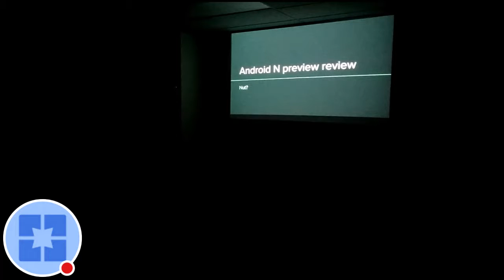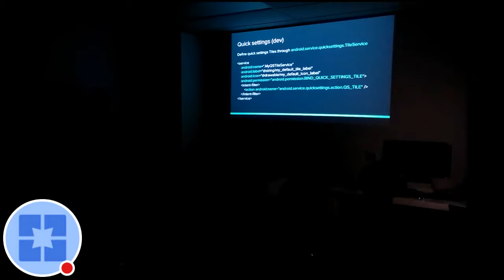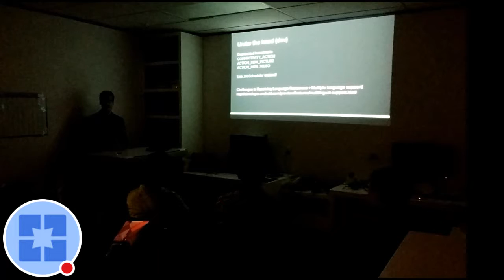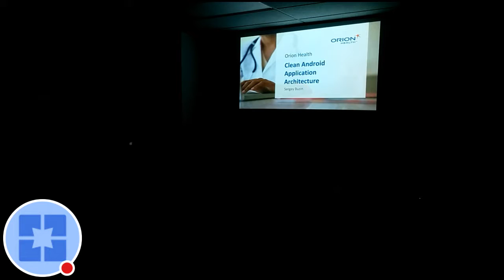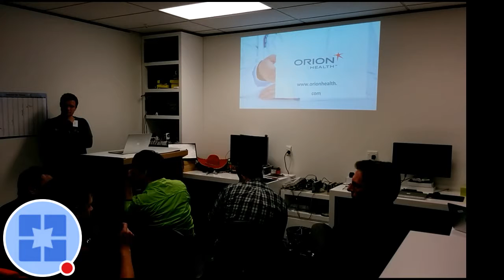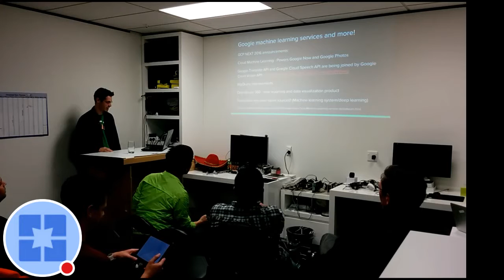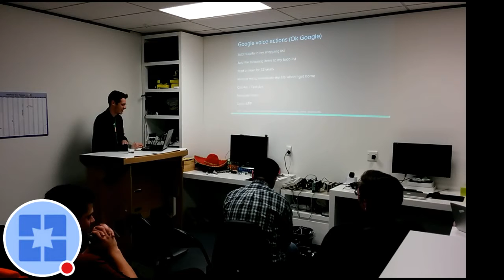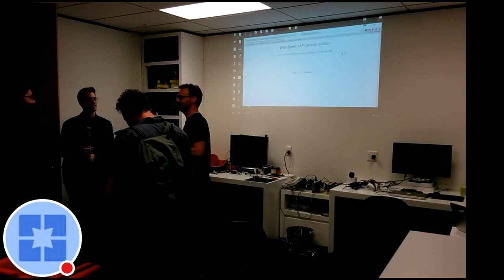GDG Auckland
Google development group live!